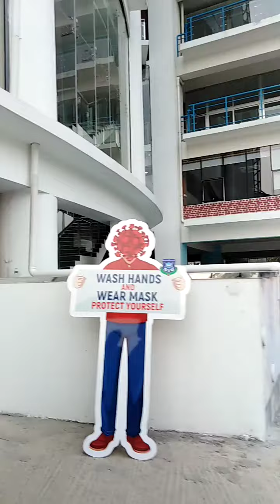A beautiful guided tour to Daffodil University.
Exploring DIU.